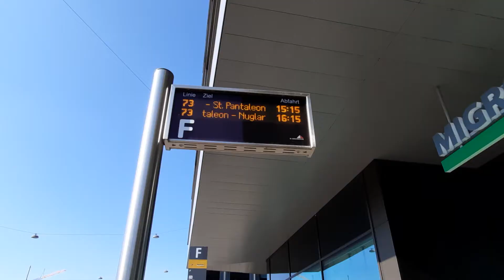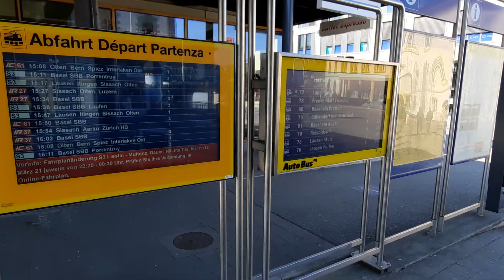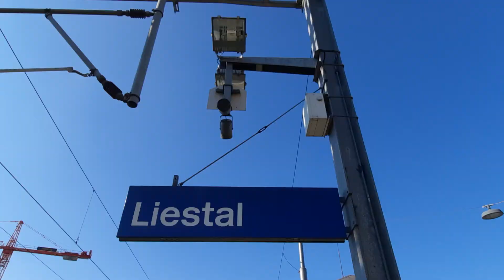Zugverkehr am Bahnhof Liestal BL/Impressionen